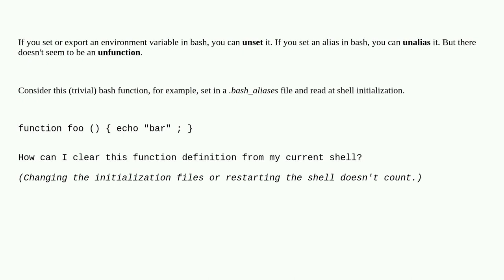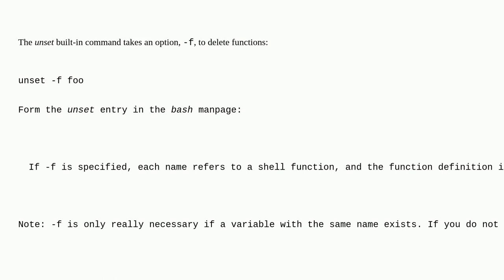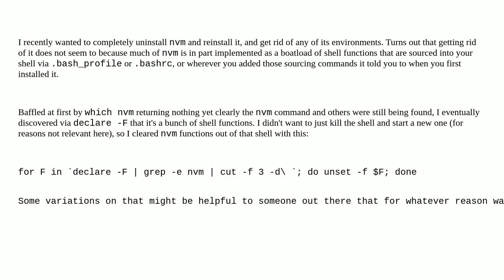How do I unset or get rid of a bash function?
A special thanks goes out to the awesome community

  shell bash command-line linux